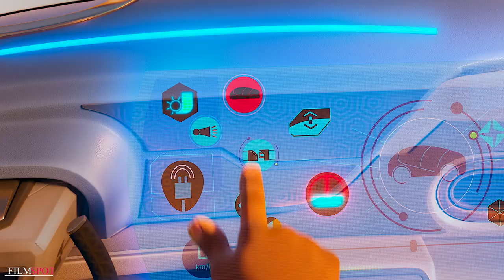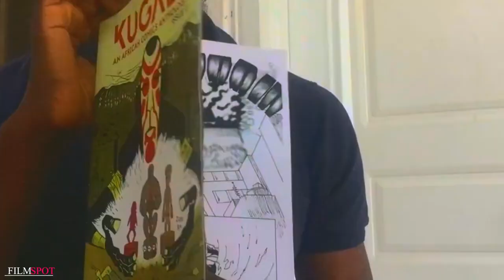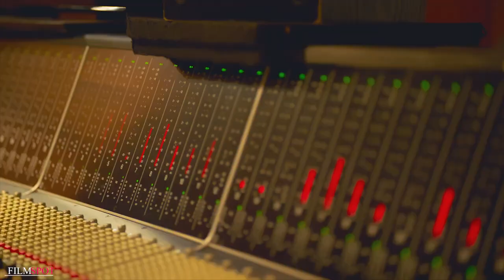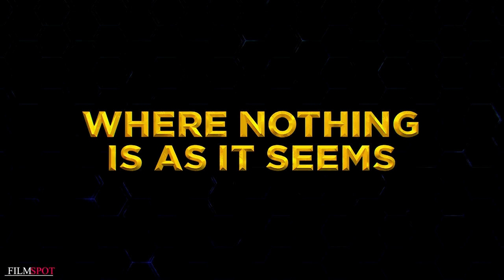IWAJU 2024: All Movie Clips + Trailer Compilation | Must-Watch Scenes Revealed!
Dive into the heart-pounding world of IWAJU with this exclusive compilation of all the movie clips and the latest trailer for 2024! Experience the thrilling action, captivating storylines, and breathtaking visuals that await in this highly anticipated film. Don't miss out on a single moment – watch now and immerse yourself in the epic adventure! 🎬🌟 IWAJU MovieClips Trailer #2024